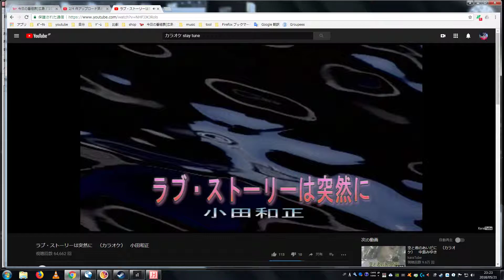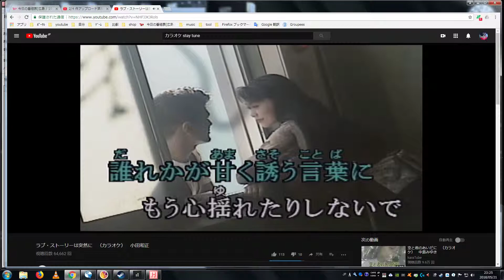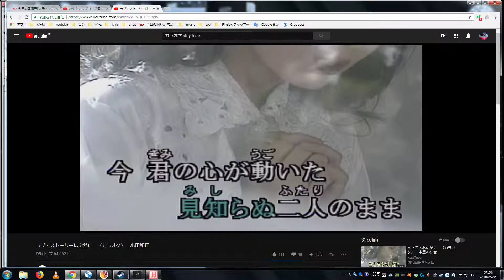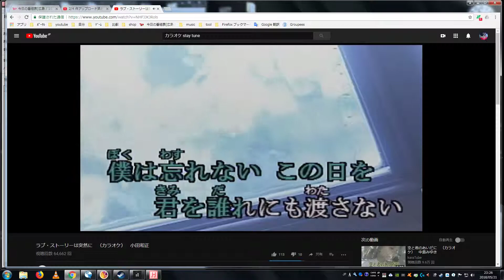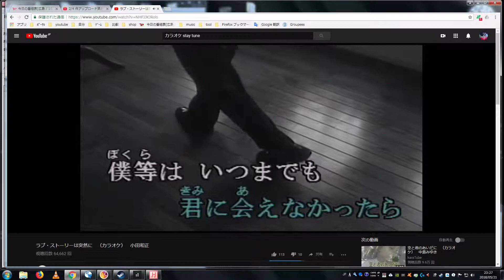＃39【カラオケ】ラブ・ストーリーは突然に【cover：sleep147h】